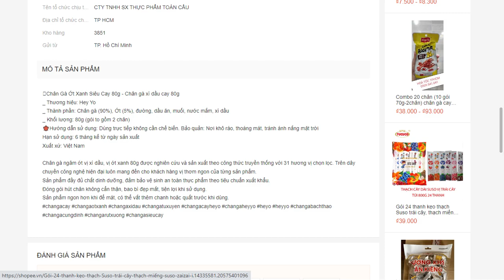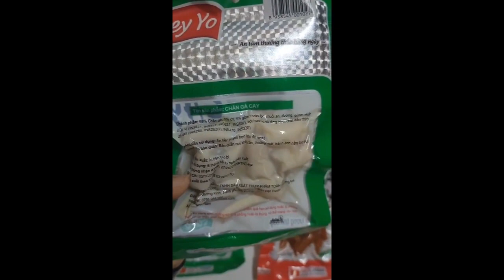Chân gà cay vị ớt xanh Hey Yo gói lớn 80g shopee